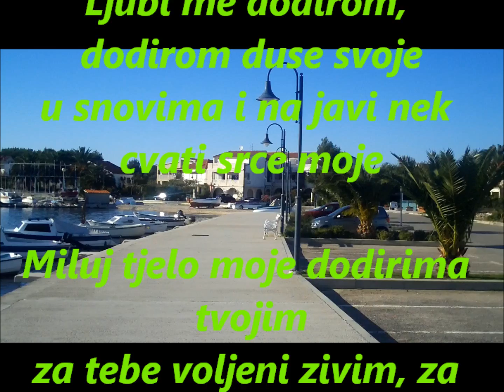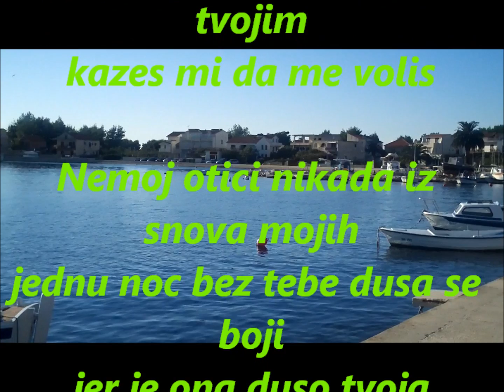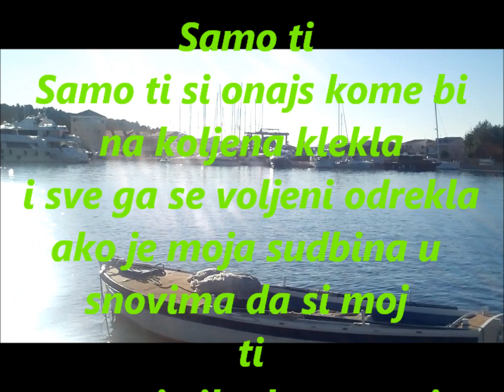OVAJ DODIR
TEKST : MILANKA LELA